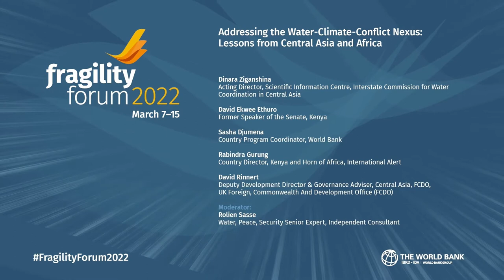Addressing the Water-Climate-Conflict Nexus: Lessons from Central Asia and Africa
Presented by Water Peace and Security Initiative and  World Bank

Speakers:

- Dinara Ziganshina, Acting Director, Scientific Information Centre, Interstate Commission for Water Coordination in Central Asia
- David Ekwee Ethuro, Former Speaker of the Senate, Kenya
- Rolien Sasse, Water, Peace, Security Senior Expert, Independent Consultant
- Sasha Djumena, Country Program Coordinator, World Bank
- Rabindra Gurung, Country Director, Kenya and Horn of Africa, International Alert
- David Rinnert, Deputy Development Director & Governance Adviser, Central Asia, FCDO, UK Foreign, Commonwealth and Development Office (FCDO)
- Susanne Schmeier, Associate Professor of Water Law and Diplomacy, IHE Delft Institute for Water Education